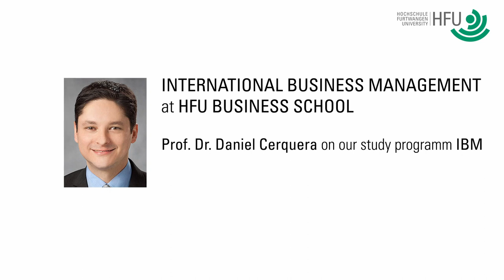Why study International Business Management?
Dean of Studies, Professor Daniel Cerquera, explains the advantages and special features of the International Business Management (IBM) degree programme at HFU Business School.